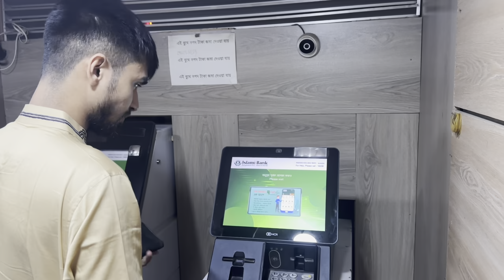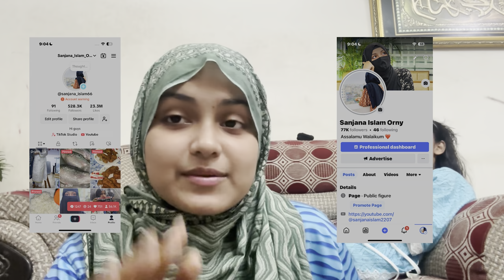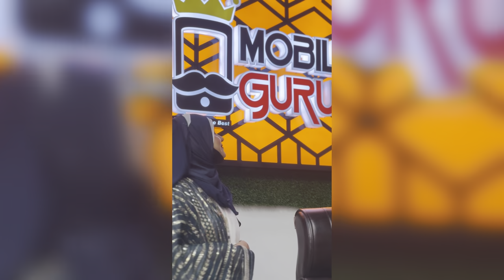নিজের ইনকামের টাকা দিয়ে আব্বুকে আইফোন গিফ্ট করলাম🥹 Vlog-102